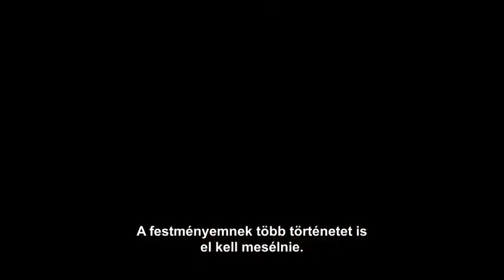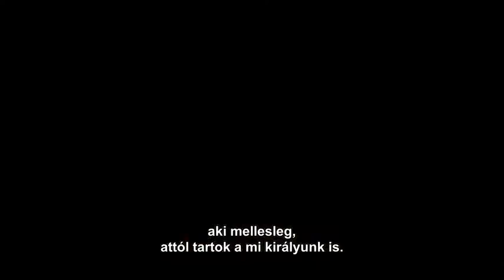Malom és Kereszt (The Mill and the Cross) 2011 - feliratos előzetes